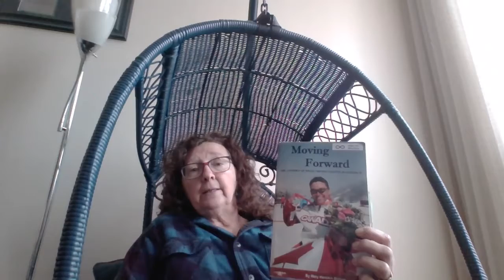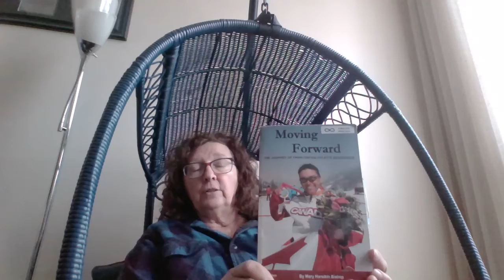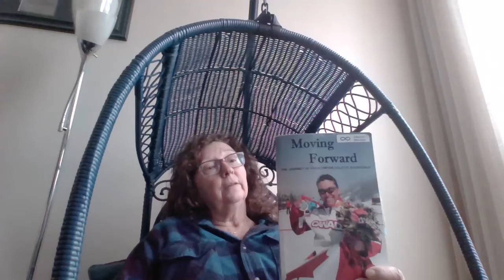Moving Forward: The Journey of Paralympian Colette Bourgonje - Read Aloud the Prologue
Author Mary Harelkin Bishop reads aloud the prologue of her biography about Paralympic champion Colette Bourgonje. Mary spent much time researching and interviewing friends, family and coaches of Colette in order to write this book. It follows the amazing journey of Colette from birth and living in the small town of Porcupine Plain, Saskatchewan to becoming a provincial champion. Colette has dreams of being an Olympic champion in her favourite activity - running. Then, two months shy of her grade 12 graduation, Colette is involved in a terrible car accident. She is air-lifted to the hospital in Saskatoon and awakens days later only to discover that she is paralyzed. Read the book to find out how Colette copes with the news and then finds a way to continue her journey toward an athletic career, albeit in a very different manner than she expected.

Mary Harelkin Bishop is a Canadian children's writer living in Saskatoon, Saskatchewan. She started writing when she was nine years old and just keeps on writing! An award-winning author, she has published fiction and non-fiction for children, teens and adults. She has published eleven books and is best well-known for the Tunnels of Time series, also known as the Tunnels of Moose Jaw Time-Travel series. In the Tunnels books, Andrea and her little brother, Tony go back in time to the 1920s. In the first and last book in the series, Andrea and Tony have to deal with gangster Al Capone, who at one time frequented Moose Jaw as a quiet place to hang out when things got hot for him in Chicago. The other three books deal with historical events that took place in Moose Jaw, Saskatchewan. In Tunnels of Terror, Andrea and Tony must deal with a corrupt police force as many of the policemen are breaking into the stores on Main Street and stealing things. This event actually happened and seven policemen were arrested in Moose Jaw in February 1924. The third book in the series, Tunnels of Treachery deals with the Chinese immigrants who were hiding in the tunnels since they didn't have money to pay the Head Tax that was imposed by the Canadian Government at the time. Two of Andrea's friends are Chinese Canadian. They end up back in time and in trouble because they don't have a certificate that says they have paid for their Head Tax. It's Andrea and Tony's job to rescue them from the danger they are in. Tunnels of Tyranny mirrors some events that took place in Moose Jaw in 1928 when the Ku Klux Klan arrive in Moose Jaw to drum up members to join this racist organization. Andrea must help fight against some of the racist things happening in Moose Jaw and save her Chinese Canadian friends.
Mary Harelkin Bishop has also spent a career teaching in Saskatoon schools as an elementary teacher, a teacher-librarian and an educational consultant. She spent more than half her career working with students and families in core neighbourhoods and came face to face with institutional racism that prevents children of colour from succeeding in getting a proper education. Wanting to do something to help counter the racist and colonized school situations she found her students trapped in, Mary took a leave of absence from her job to study the effects of colonization on Indigenous students, and how schools are colonized and  prevent students from succeeding. Her thesis is  entitled: Soul-to-Soul: Deconstructing Dominant Thinking in the Classroom and can be found by searching the University of Saskatchewan's library thesis site. Mary's most recent books, Mistasiniy: Buffalo Rubbing Stone, and Skye Bird and the Eagle Feather reflect her learning as she, too, walks with our cousins and friends on the journey toward reconciliation and relationship building.